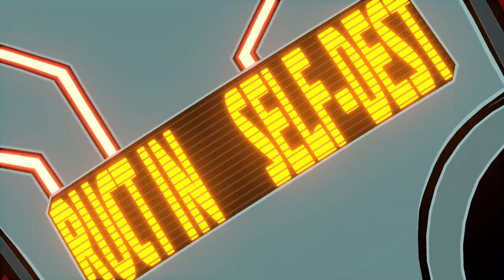Lets Play HiFi Rush - Part 2 - QA-1MIL SERIOUS MODE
If this is the first boss, and the first boss is cool enough to feel like the final boss, then how cool is the FINAL boss going to be?